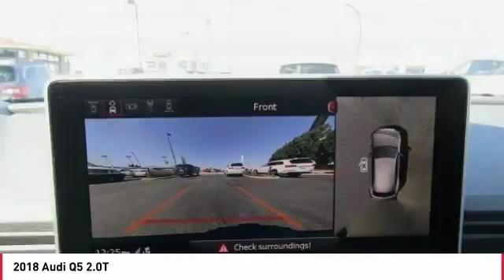2018 Audi Q5 Seaside CA A5004T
2018 Audi Q5 2.0T